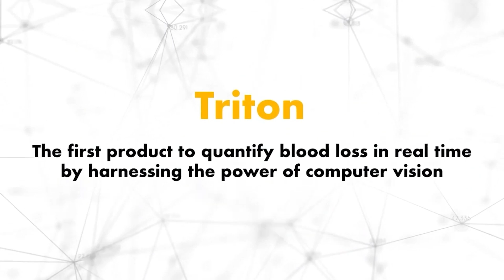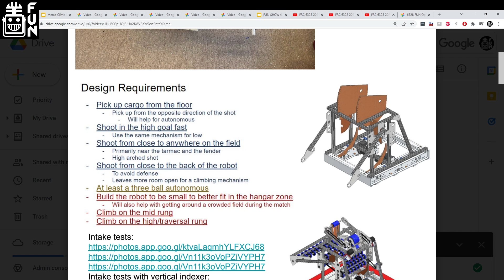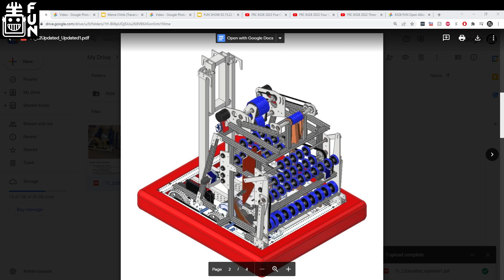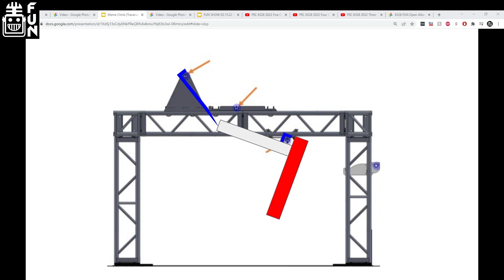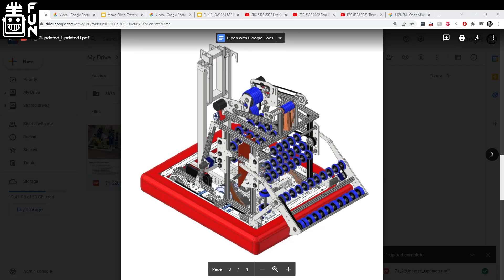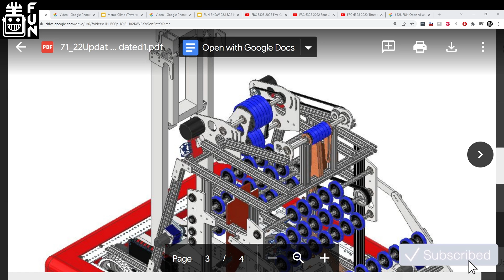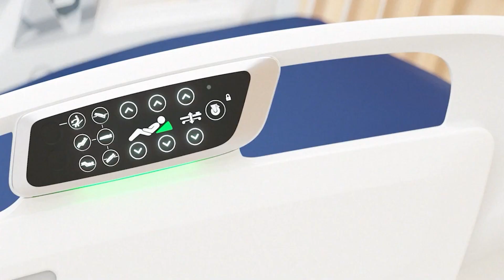CAD, Chassis and Meme Climb Overview | 71 Team Hammond | The Open Alliance Show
71 Team Hammond is feeling the heat of the build season, but takes time to provide an overview of their CAD, assembled chassis and concept for their meme climb on The Open Alliance Show